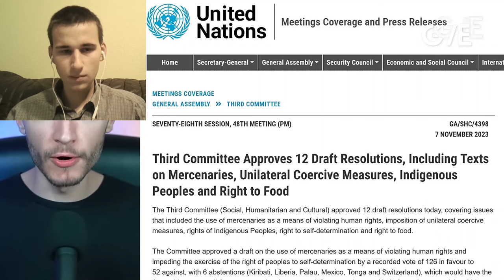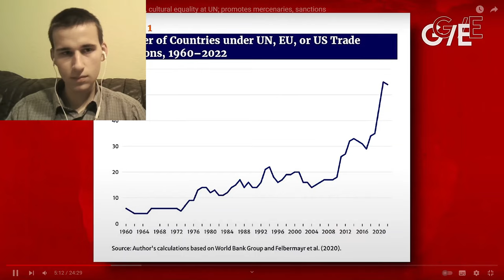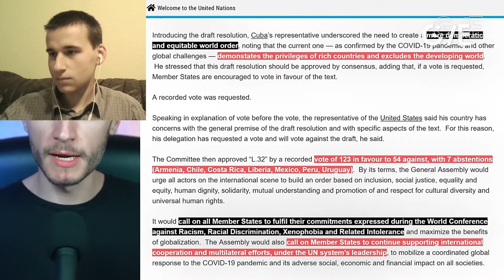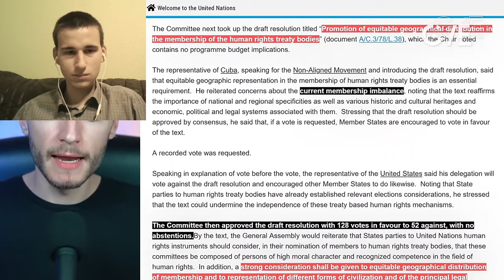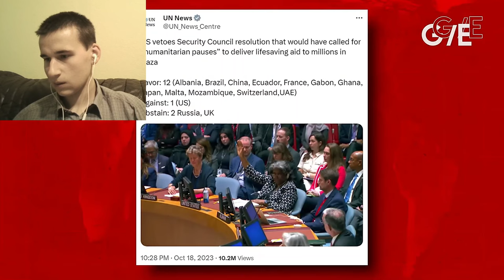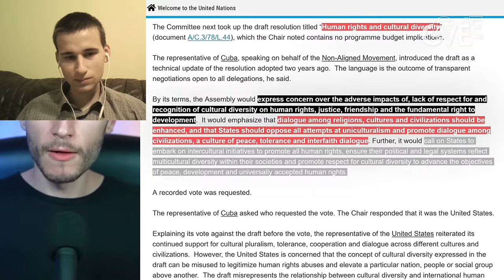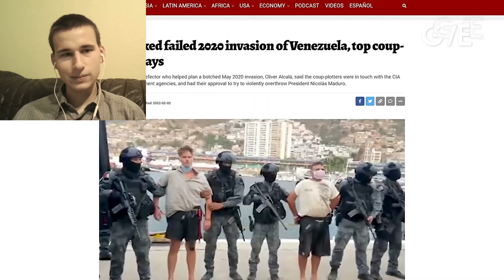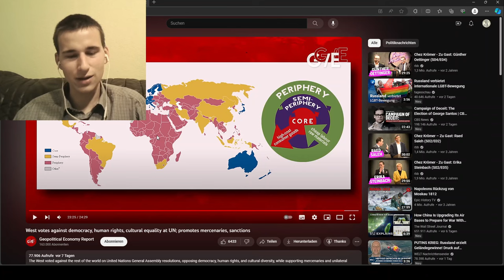Der Westen stimmt bei der UN gegen Demokratie und Menschenrechte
Der Westen stimmt bei der UN gegen Demokratie und Menschenrechte | Reaktion auf  Geopolitical Economy Report

In diesem Format kritisiere ich Sarah Bosettis Beträge auf dem ZDF-Satirekanal (Bosetti will reden).